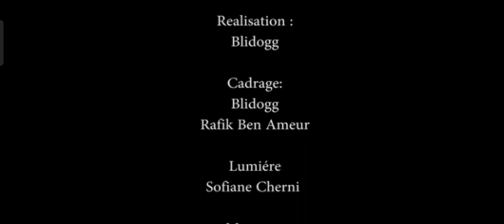Une chanson pour la PAIX - GAZA et la PALESTINE.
Cette chanson est pour vous "Messieurs " .

Isaac Herzog- Israël .
Mahmoud Abbas -Palestine.
Ismaël Haniyeh -Chef du Hamas,un homme d'État palestinien membre du Hamas, mouvement terroriste islamiste palestinien qui prône la guerre avec Israël pour l'avénement d'un État ...

Evidemment avec ces 3individus ,c'est un dialogue de :🙉  🙈  🙊 .
Je ne pense pas qu'ils viendront sur ma chaîne à moins d'un miracle .SEIGNEUR ??si tu m'entends de là-haut .fait leur un signe ! amen .آمين

Composition:AHMED MEJRI
Paroles: NEIRA KATEB
Chant :FATMA SFAR & AHMED MEJRI
Enregistrement et Mixage : Studio DANJER RECORDS
Production: AHMED MEJRI & WAFA SFAR